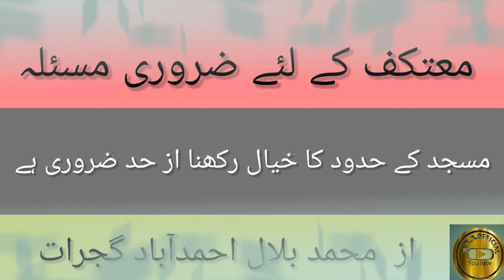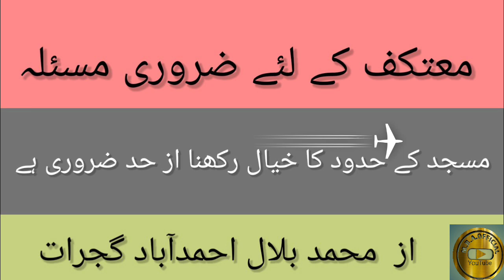motakif ke liye zarurat masla|| motalif ke liye masla